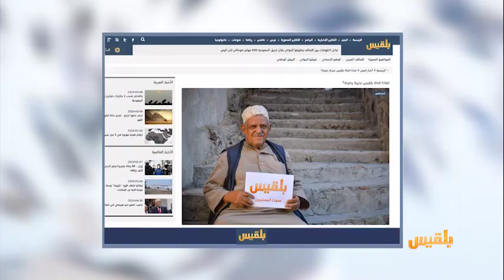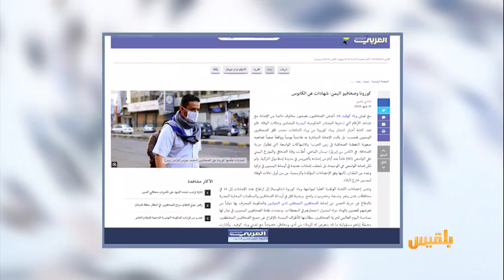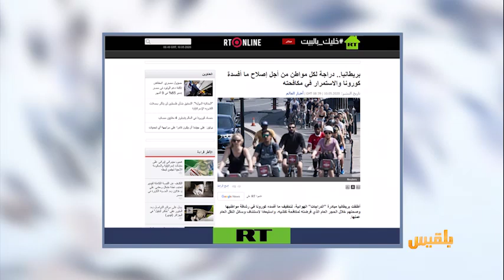كشك الصحافة | 11 - 05 - 2020 | تقديم: أسامة الإرياني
لماذا قناة بلقيس تجربة رصينة

النازحون في رمضان.. المساعدات لا تكفي

في اخبارنا المنوعة
بريطانيا.. دراجة لكل مواطن من أجل إصلاح ما أفسده كورونا..